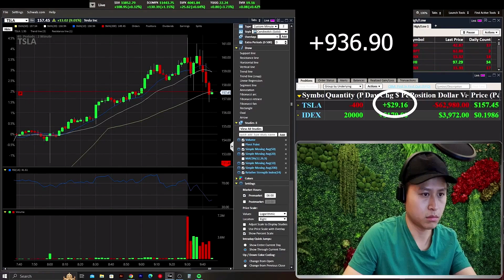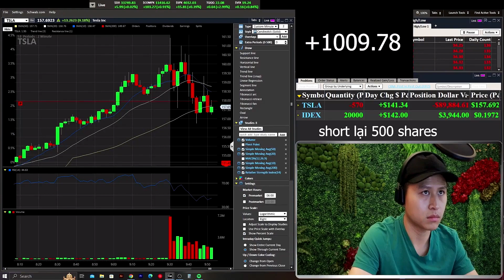(#8) Chốt $1628 trong 15 phút thị trường mới open - (Đầu Tư Chứng Khoán & Nhận Định Thị Trường)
Xem Videos mà không like và không sub là các bạn bị xui 10 năm :)

Remember, daytrading  rủi ro rất cao và hầu hết các traders đều mất tiền, không nên trade với số tiền bạn không thể mất vì bạn sẽ chắc chắn thua.

Mình đã có 10 năm kinh nghiệm trading trên thị trường chứng khoán và kết quả trading của mình không phải điển hình, make sure các bạn có đủ kiến thức trước khi trade.

Rule number 1 của mình là không thua, mỗi lần trước khi vào trade là mình đã biết trước khi nào phải cắt lỗ và khi nào chốt lời. Các bạn nên chuẩn bị đầy đủ kiến thức và kĩ năng trước khi có thể kiếm tiền được như mình trong thị trường. Thị trường chứng khoán như chiến trường vậy, có người ăn tất nhiên phải có người thua. Mình xem "SỐ TIỀN MÌNH CÓ MỖI NGÀY NHƯ TÙ BINH, MỖI NGÀY NHỮNG TÙ BINH NÀY PHẢI RA CHIẾN TRƯỜNG ĐỂ ĐEM VỀ THÊM TÙ BINH CHO MÌNH".   RESPECT YOUR MONEY.

Các video hướng dẫn, live trading, recap và phát trực tiếp hàng ngày của mình sẽ cung cấp cho bạn những công cụ cần thiết để thực hiện các giao dịch sáng suốt và đạt được các mục tiêu tài chính của mình.

Good Luck and Have Fun. NOW LET'S GO OUT THERE AND MAKE SOME MONEY.

🔴  Duy Nguyễn Trading là ai?
▪️ Mình qua Mỹ với hai bàn tay trắng, và là dropped out of college student để lập nghiệp.
▪️ Trong mấy năm lập nghiệp dựa trên năng lực bản thân, mình đã có nhiều business với doanh thu trên 2 triệu đô mỗi năm.
▪️ Mình trade stock không dựa trên cảm  xúc, tất cả do kinh nghiệm và kiến thức có được trong 10 năm trading, nếu các bạn ngồi đối diện khi mình đang trade thì các bạn cũng không biết mình đang ăn hay thua.
▪️ I ALWAYS TAKE RISKS, BUT MY RISKS ARE CALCULATED. Trong năm đầu tiên trading, từ 30 ngàn USD tiền vốn mình đã ăn lên gần 500 ngàn đô. Và đó không phải may mắn, vì trading là công việc chính mỗi ngày của mình trong những năm qua và mình luôn có lời sau mỗi năm.
▪️ Mình thích công việc của mình, vì mình có thể kiếm tiền bất cứ ở đâu và bất cứ lúc nào chỉ với laptop của mình và internet connection.
▪️ Mình thích chia sẻ và dạy lại những kinh nghiệm mình có được cho các bạn mới trade.